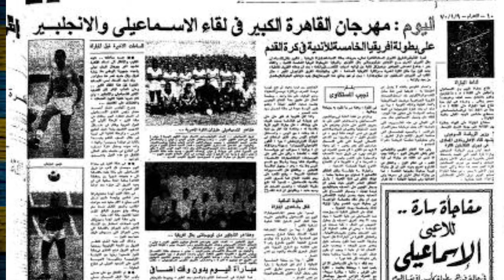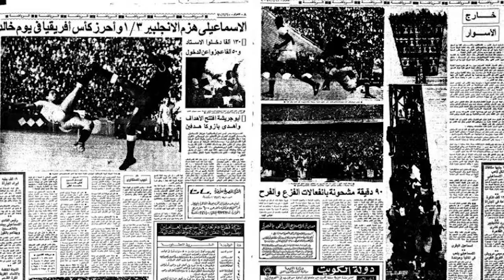حلقة لجماهير كرة القدم المصرية عن كواليس مباراة الاسماعيلي و انجلبير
حلقة لكل محبى الكرة المصرية عن مباراة الاسماعيلي و انجلبير عام 1970